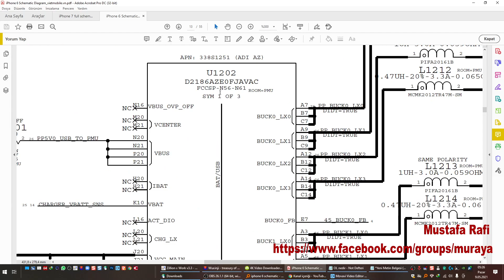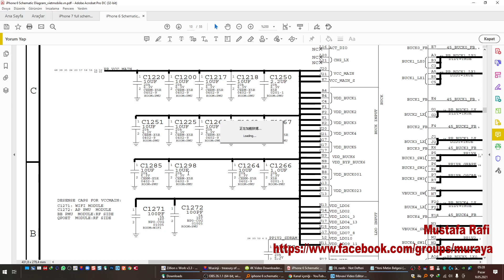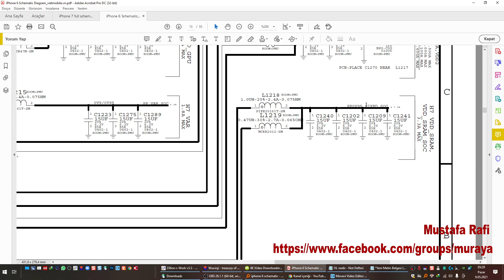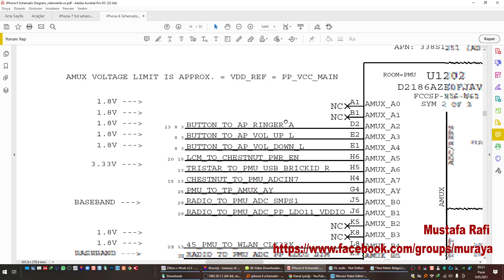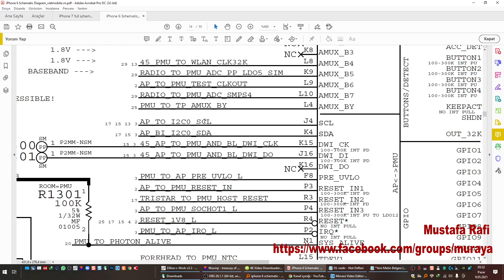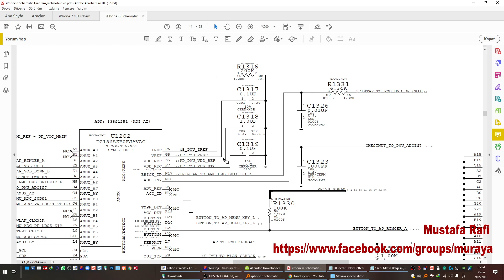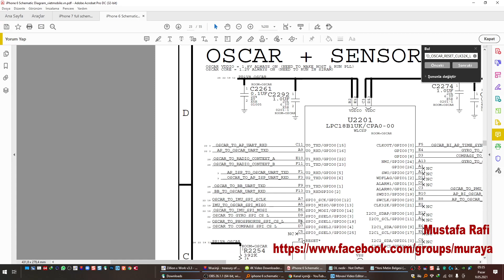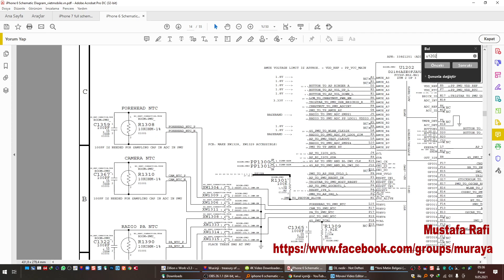iphone 6 besleme U1202 bölüm 1